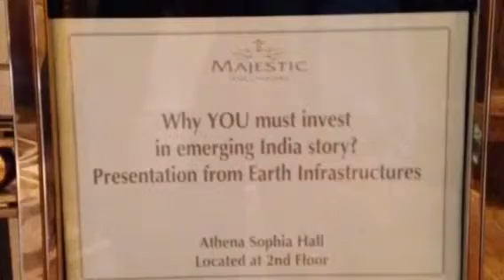Panacea Dubai Event